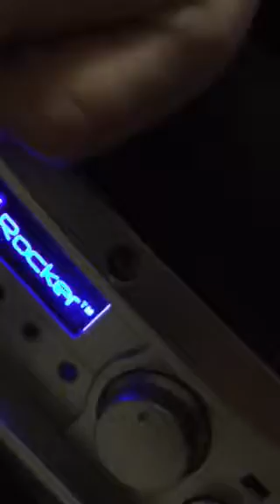X rocker Se sound Part 2